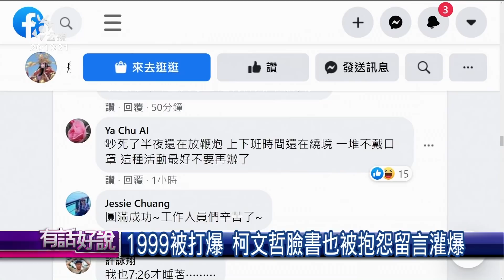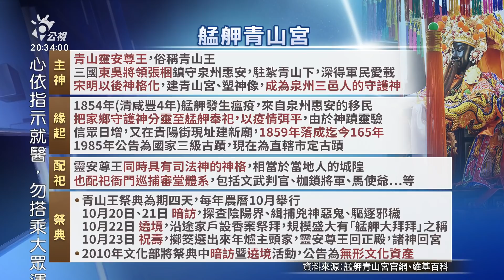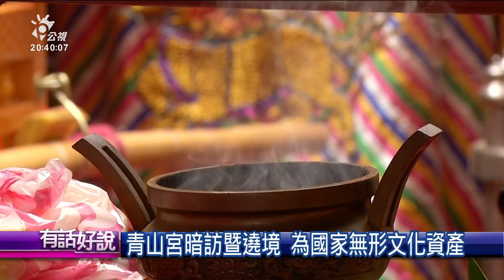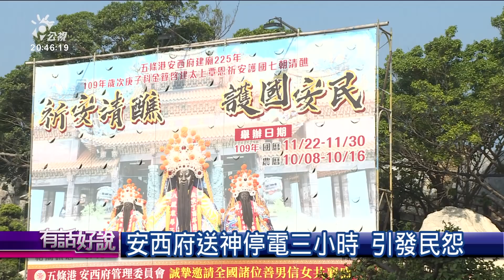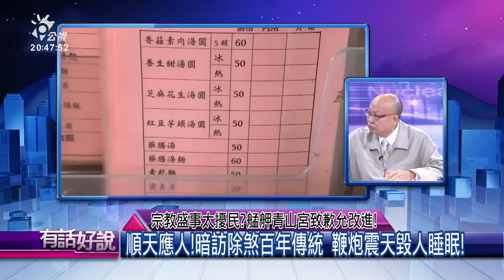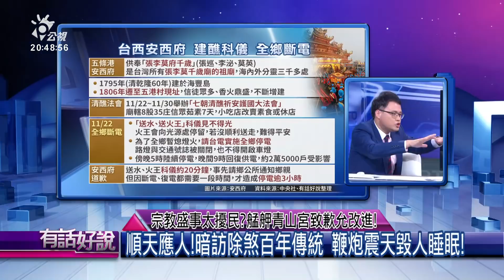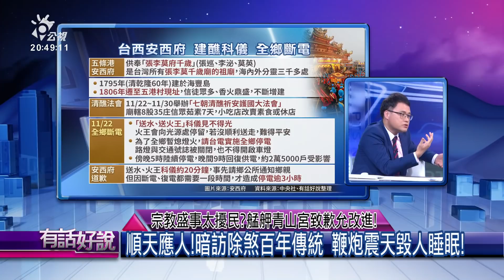艋舺青山王暗訪！鞭炮連夜震天響 宗教盛事太擾民？（公共電視 - 有話好說）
👤來賓：
翁燦耀（文史工作者）
溫宗翰（民俗亂彈執行編輯）
林昶佐（立法委員）

💻連線：
郭懿堅（艋舺青山宮靈安尊王千秋祭典執行長）